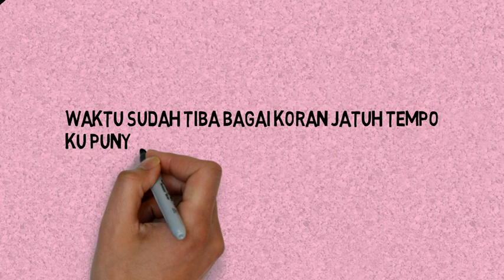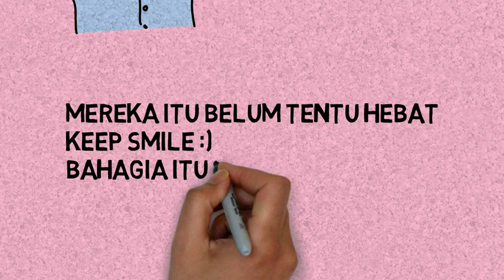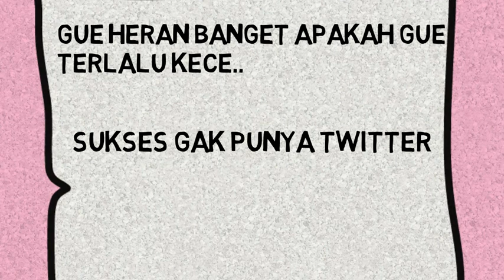Cover lagu Younglex dengan video scribe oleh Multimedia SMKN 6 Bungo